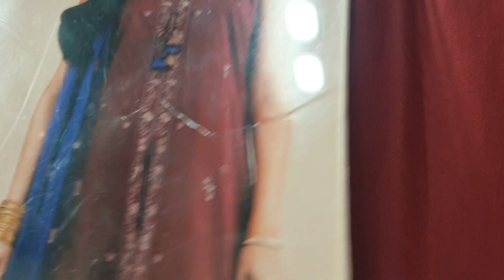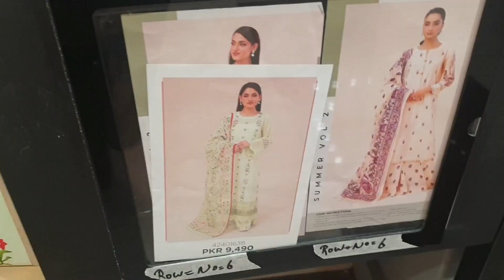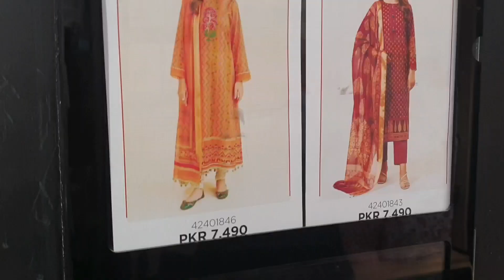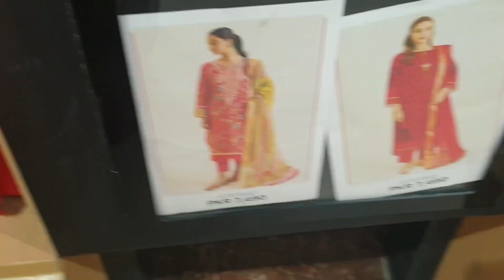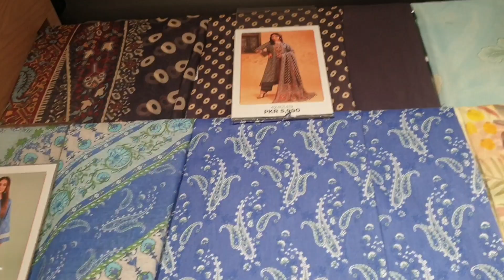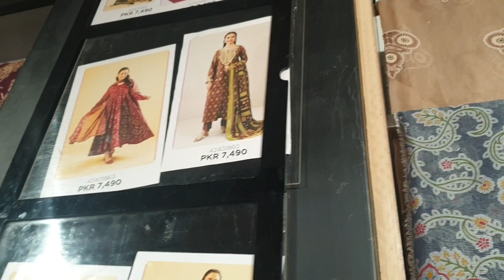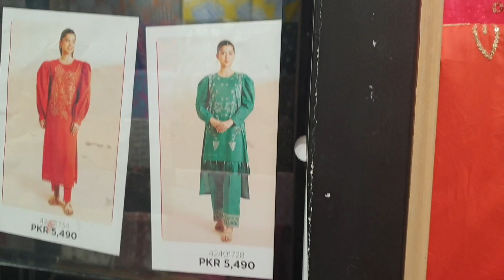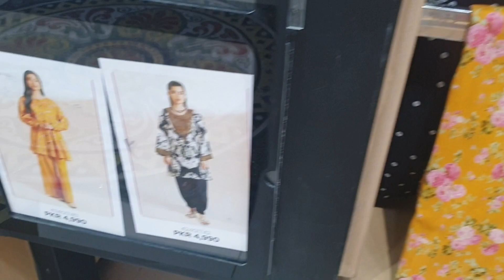Nishatlinen Eid Ul Adha Collection Volume 3, Summer Collection 2024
Nishatlinen Eid Ul adha Collection 2024. unstich Collection. embroidered, Printed, jacquard, slub lawn Collection. 3pc and 2pc suite with beautiful designs, Printes and embroidered.
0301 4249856